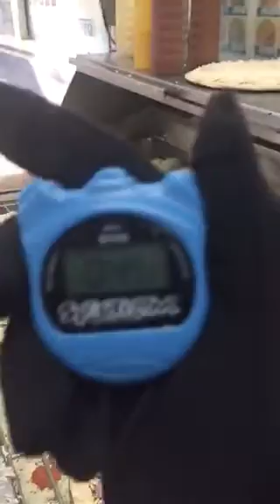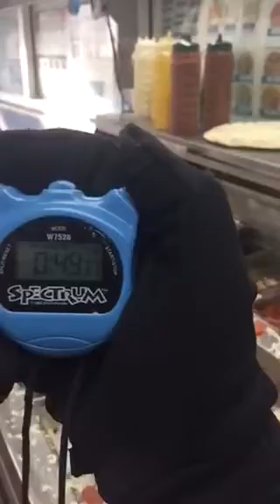2016 WFPM 49 seconds!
Willie of Team Washington
Doing what he loves!